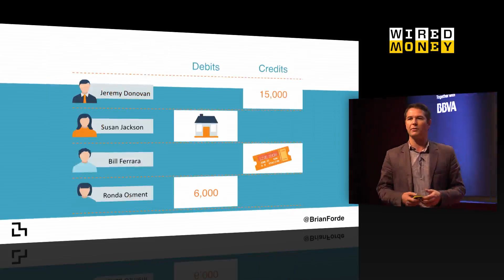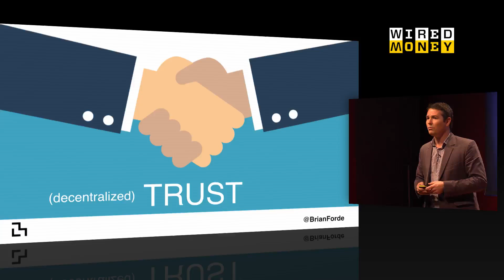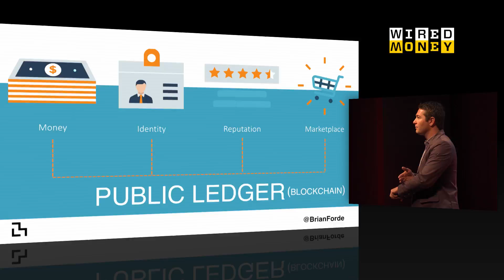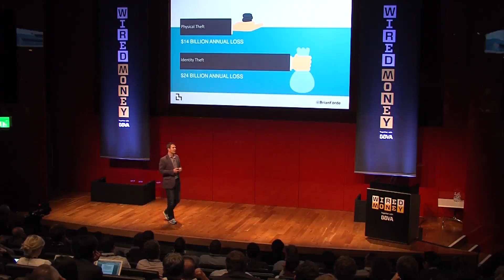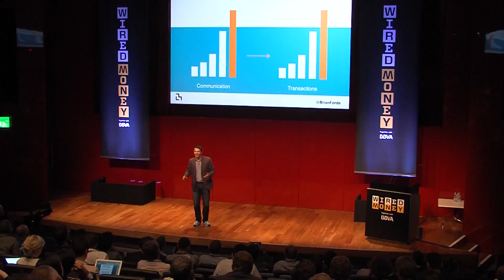Brian Forde's: The security, Stability and Scalability of the Blockchain | WIRED Money talk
Brian Forde is investigating the security, stability and scalability of the blockchain, ways to spread the system to increase diversity and its possible impact on the developing-world economy